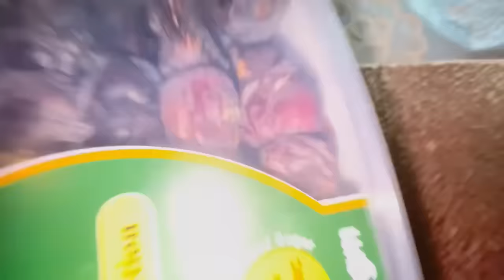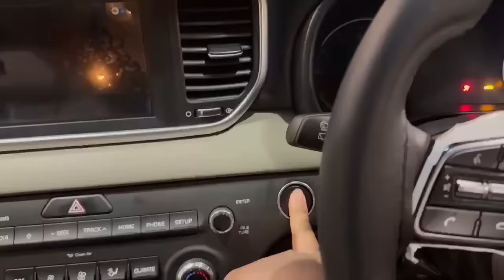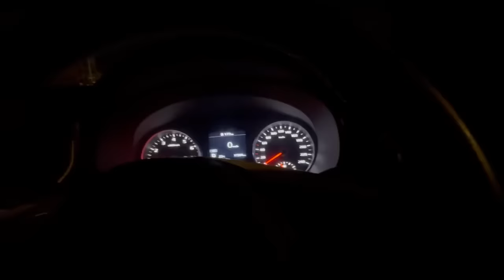Khala ko dikhaya kousar ka ghar | mera Eid dress | balcony m naye phool | Sitara Yaseen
Khala ko dikhao kousar ka ghar
Mera Eid dress
Balcony m naye phool
Sitara Yaseen
Sitara Yaseen new vlogs
Sitara Yaseen vlogs
Sitara Yaseen Ramadan vlog